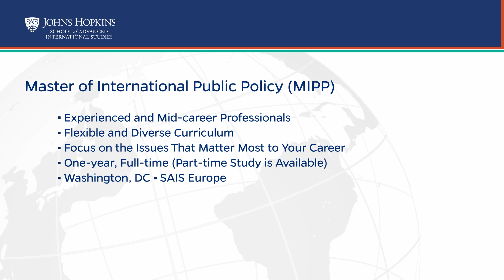The Master of International Public Policy (MIPP)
This flexible, one-year degree program is designed for experienced professionals who wish to develop advanced analytical and leadership skills. Part-time study is available.